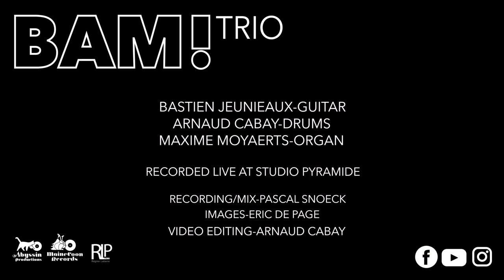BAM!Trio/ONE//Live excerpts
Recorded live at studio Pyramide Beersel by Pascal Snoeck.

Guitar/Bastien Jeunieaux
Drums/Arnaud Cabay
Hammond/Maxime Moyaerts

Mixed by Pascal Snoeck
Images by Eric de Page